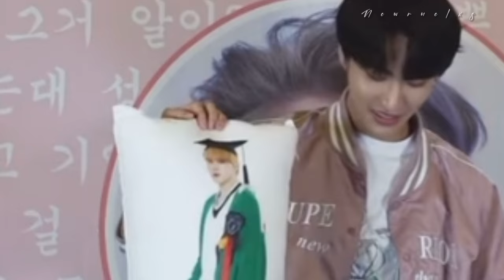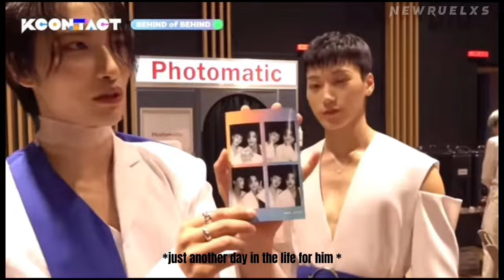Seonghwa being done with Ateez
Seonghwa being done with Ateez (and the games they play). This is mostly a video of Wooyoung and San getting on seonghwa’s nerves 🥹 hope you enjoy the video!

Tell me your favourite part!